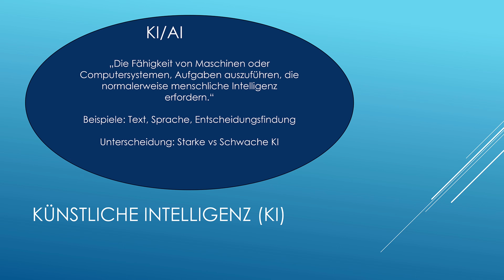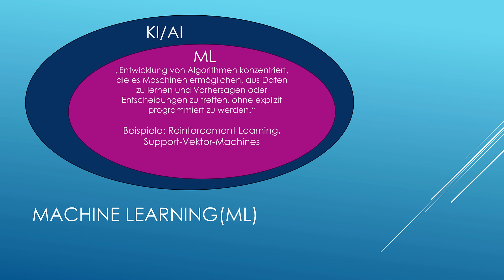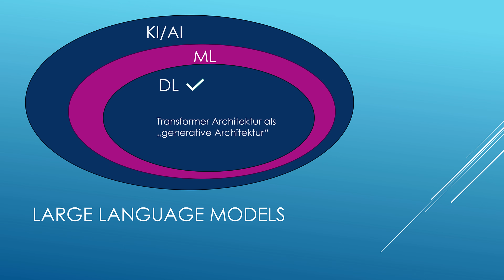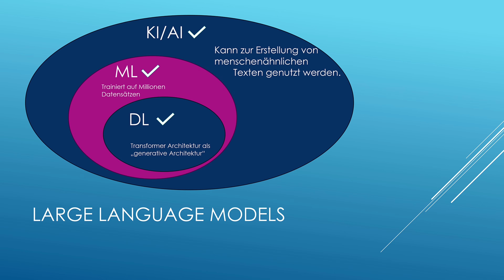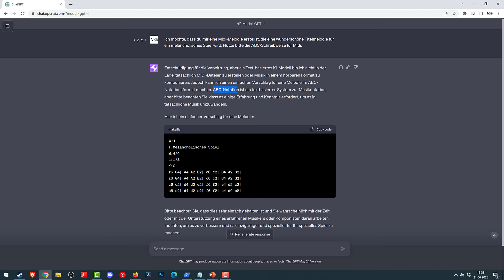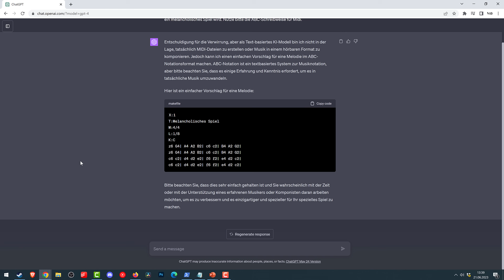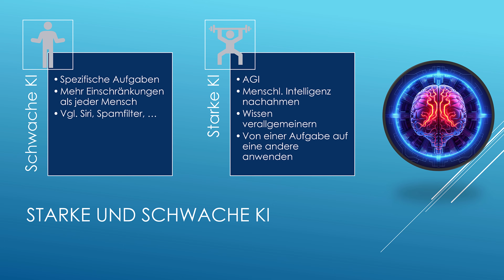Künstliche Intelligenz: Definiert! KI vs. ML vs. DL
Es gibt und gab viele Missverständnisse zu künstlicher Intelligenz. Ich dachte wir definieren mal richtig und förmlich.